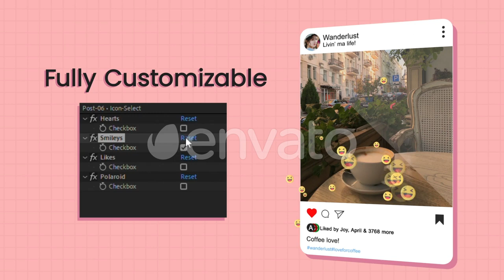Animated Instagram Hearts After Effects Template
Animated Instagram Hearts,Animated Instagram Hearts After Effects,Animated Instagram Hearts After Effects Template,Instagram Hearts After Effects,Instagram Hearts After Effects Template
Set of 3 templates for your social media posts with 3 different styles of animations for likes, hearts and smileys. Fully customizable, fun to use.